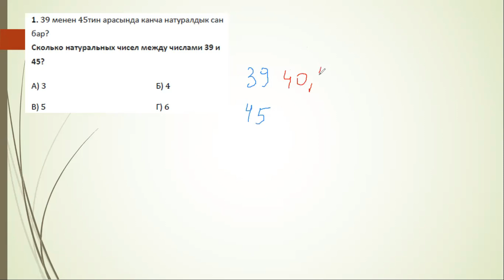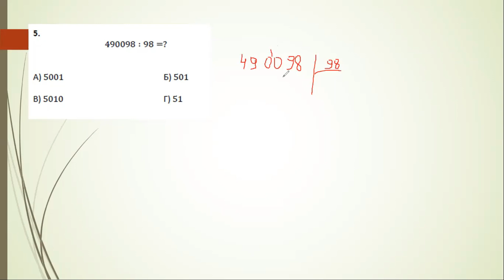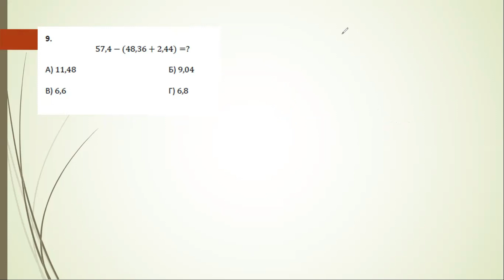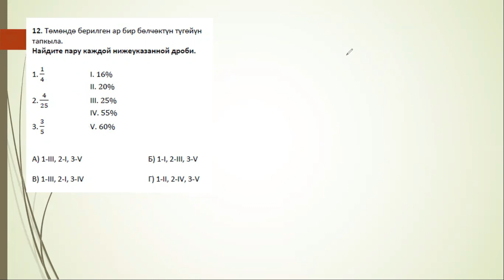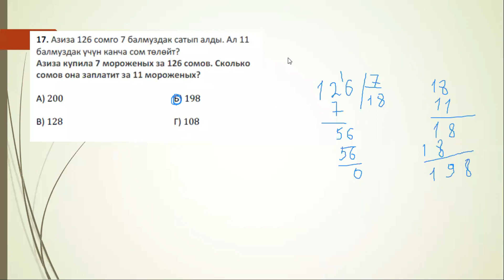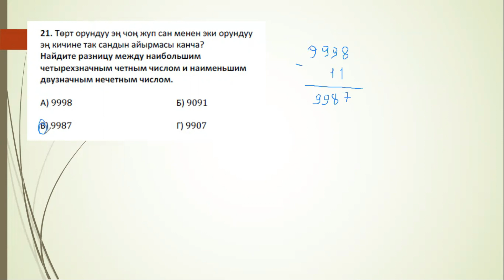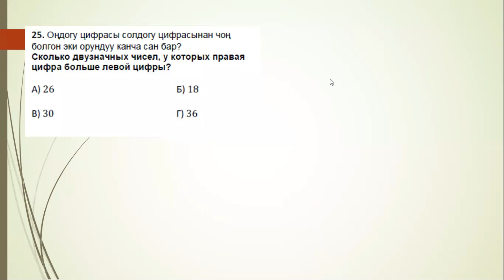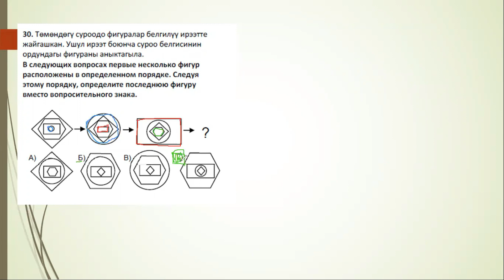7-класска кабыл алуу сынагынын өткөн жылы чыккан математика суроолорунун чыгарылышы.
Эл аралык "Сапат" билим берүү мекемесинин 7-класска кабыл алуу сынагынын өткөн жылы  математикадан чыккан суроолордун чыгарылышы.
Кош келиңиздер биздин каналыбызга урматтуу коноктор!
Бул каналдан сиздер Талас "Мээрим"  жалпы билим берүү лицейинде болуп жаткан акыркы кабарларды жана кызыктуу окуядарды көрө аласыздар!

Talas Meerim High School - Талас "Мээрим"  жалпы билим берүү лицейине таандык канал.